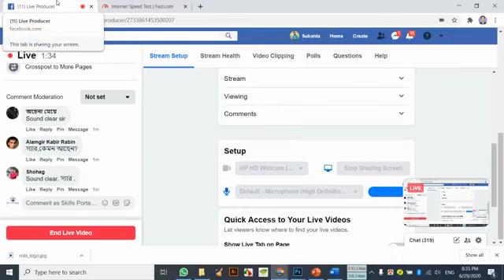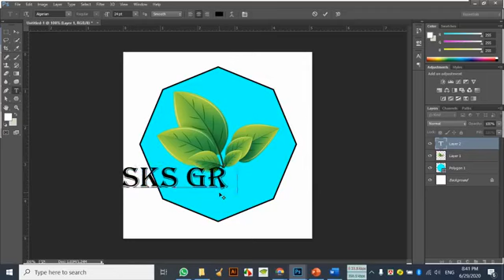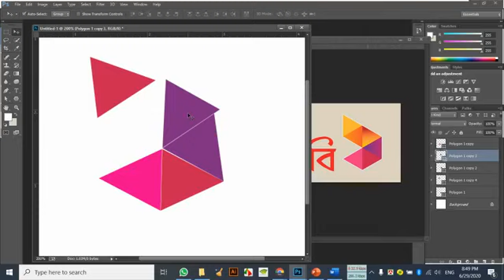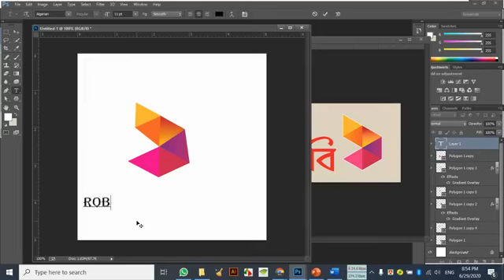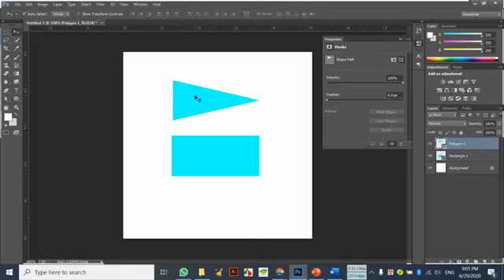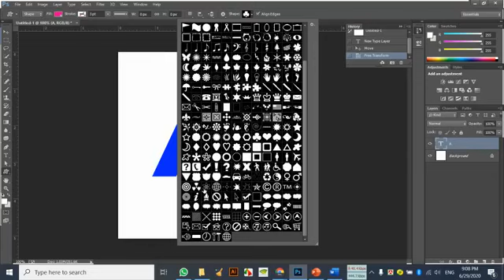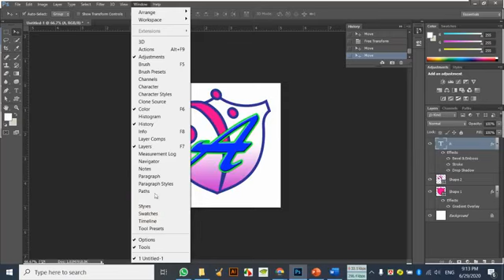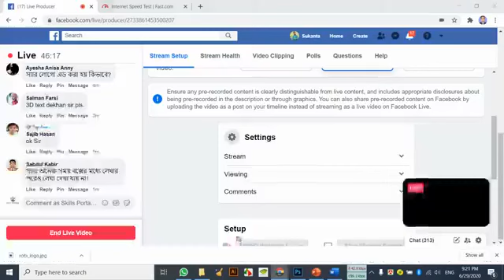Graphic Design Adobe Photoshop 22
এডব ফটোশপ (ক্লাস-22)
লগো ডিজাইন